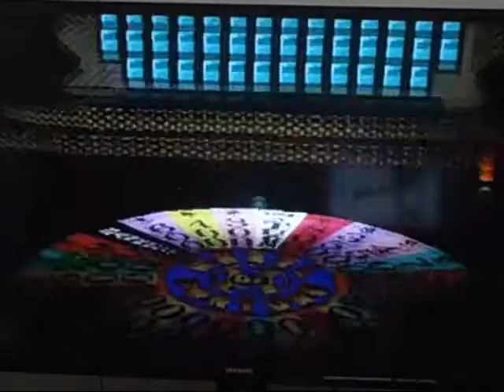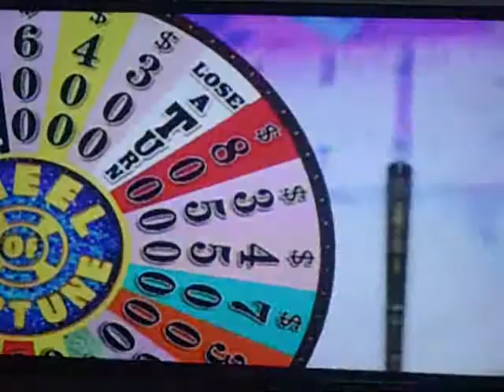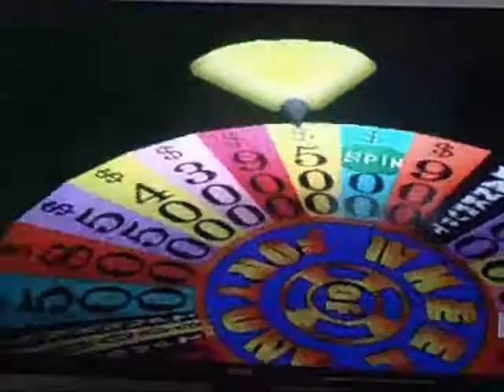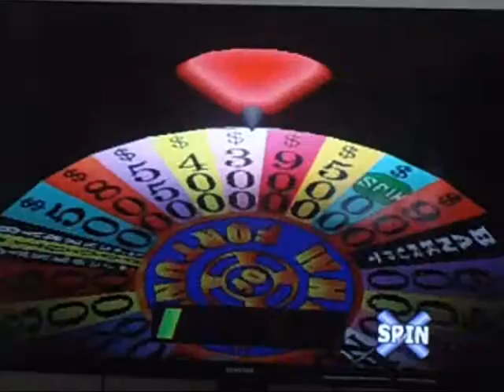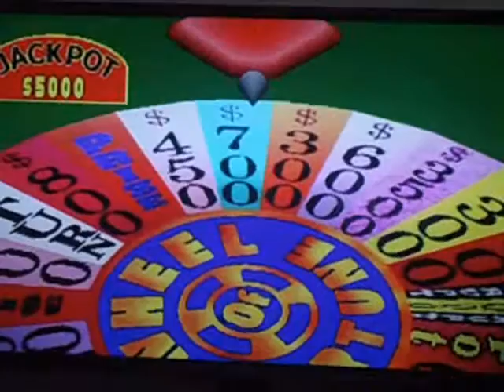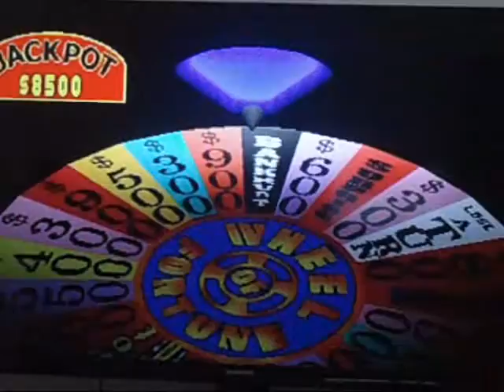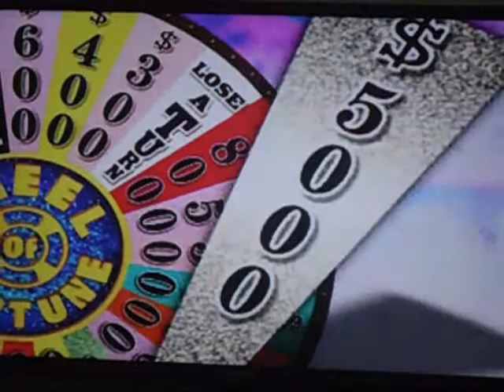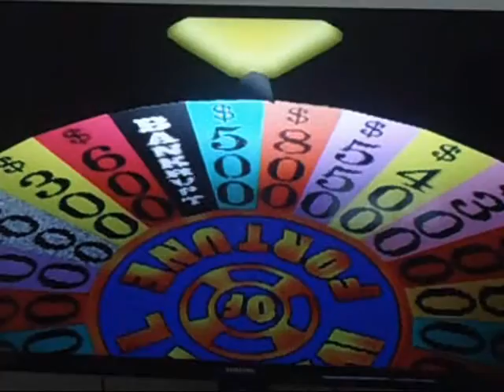Let's Play Wheel of Fortune 2nd Edition (PS1)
My newest Let's Play and it happens to be another one for the PlayStation 1 console in Wheel of Fortune 2nd Edition, which came out in 2000. It's based off the 1999/2000 season (Season 17) and I've had this game since that following Christmas. I haven't played it in years and this is my first time in forever playing this

You may have seen me play other WOF video games on my channel but those were Birthday Specials that I made for some friends and this is my first ever actual Let's Play of a Wheel and/or Jeopardy! video game.

Will I win big money? Can I survive the Madness and Mayhem of the WOF? Am I gonna win the $25,000 Grand Prize? You'll have to watch to find out. Enjoy

P.S. I apologize for the late upload. I was having Tripod issues and was trying to fix it. But it's up now and that's all that matters